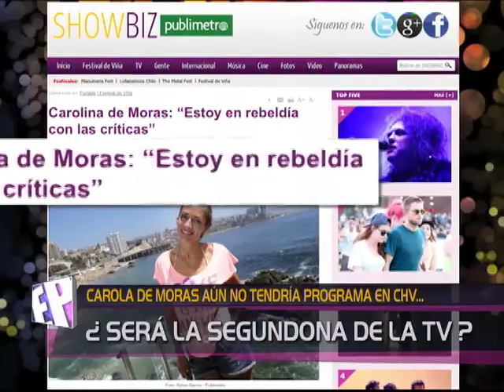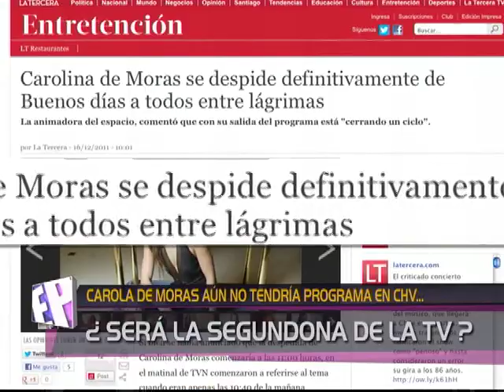Carola De Moras Aun no tendria programa en CHV